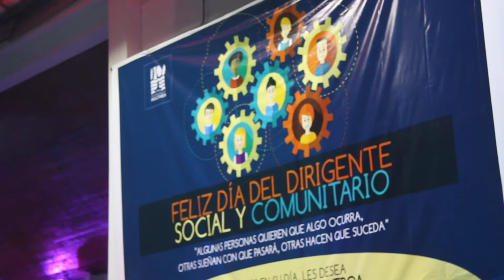Nota / Celebramos a los Dirigentes en su día / 2016